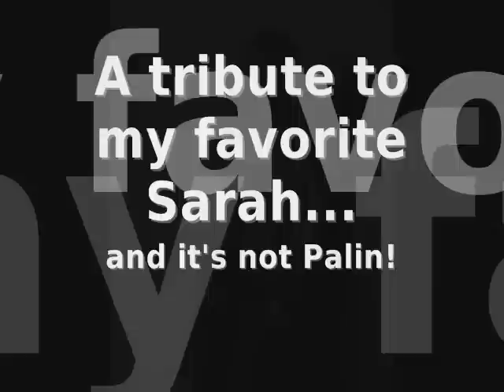Sexy Sarah Michelle Gellar Tribute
This was pretty much the hottest video I've ever posted on YouTube -- and my first original one -- paying tribute to five-time Sexiest Woman of the Year winner (2002, '04, '06, and '07 and '11 (co-winner with Hilary Duff)) Sarah Michelle Gellar. I did this in 2008 to prove a point that SMG for years has always been the hotter Sarah than Sarah Palin, who was Alaska’s governor and Vice Presidential candidate at the time.

As of 2023, Sarah’s currently starring in “Wolf Pack” on Paramount+ (in which she’s also executive producer). But looking back when I made this in 2008, you can say that this was one of the earliest “fap tributes.”